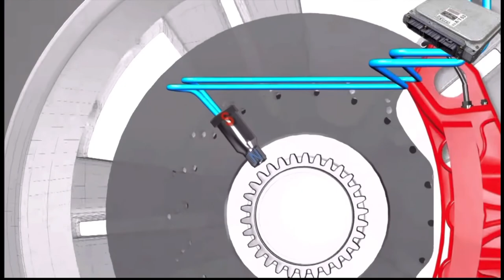Wheel Speed Sensor how is working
wheel speed sensor cost
wheel speed sensor symptoms
What is a wheel speed sensor?
What causes wheel speed sensor failure?
Is wheel speed sensor important?
How do you test a wheel speed sensor?
How does a 2 wire wheel speed sensor work?
What is the component of wheel speed sensor?

wheel speed sensor location
wheel speed sensor replacement
wheel speed sensor price
wheel speed sensor ohm test
wheel speed sensor vs abs sensor